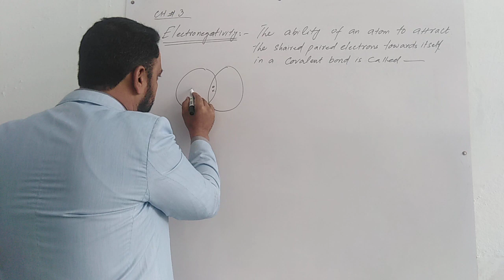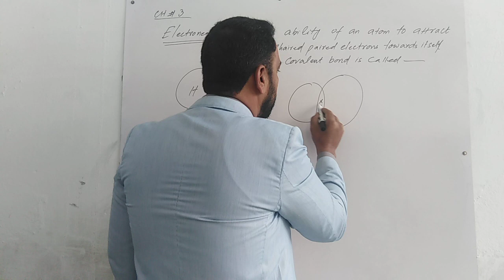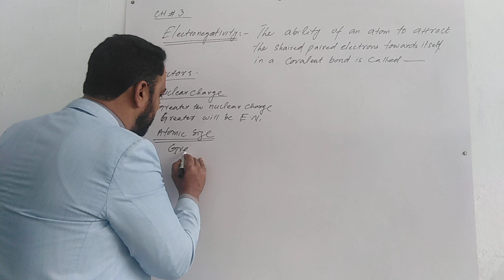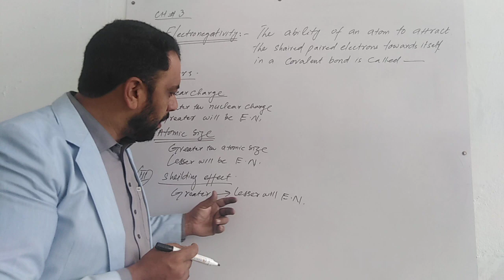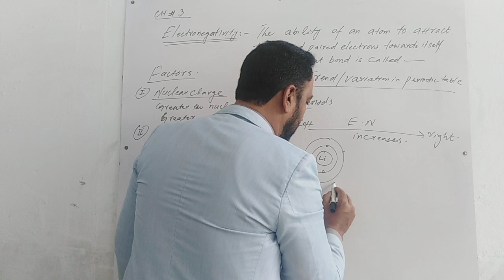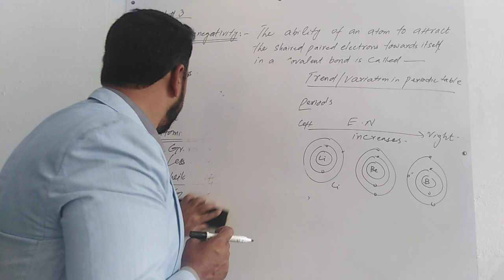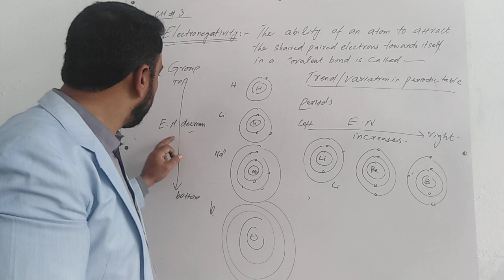9th-Chemistry: Ch#3 Electronegativity